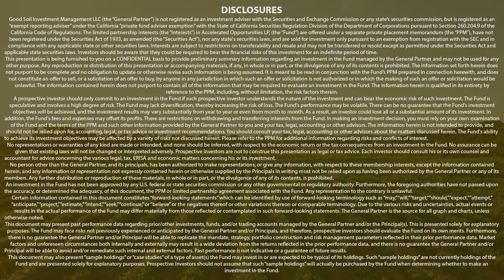$TSLA Stock Price & FSD In Snow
This clip is from Tuesday's Going Live With Good Soil livestream where Emmet and Matt discuss the Tesla stock price, FSD performance in snowy conditions, Elon on Twitter, and more.

To listen to Going Live With Good Soil on Spotify, Apple Podcasts, & more,